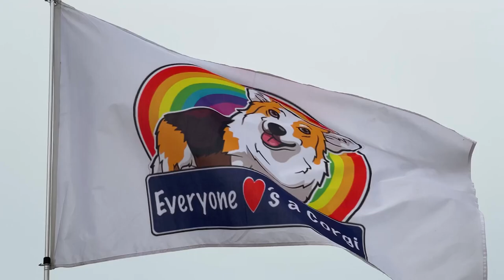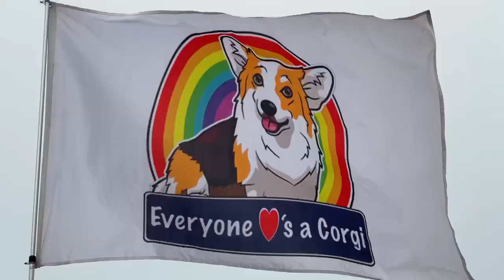“Everyone Loves A Corgi!” Bay Area Meetup - Point Isabel, August 2021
Gadget met up with the Everyone Loves A Corgi Bay Area meet-up group, at Point Isabel in Richmond, and got to hang out with his new buds on the ground for the first time.